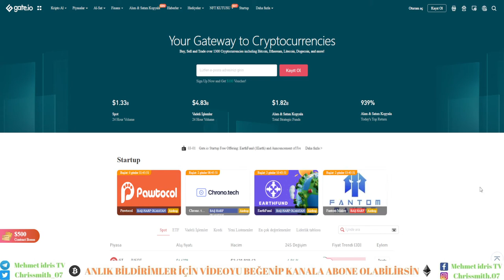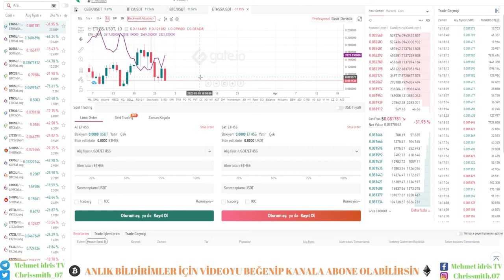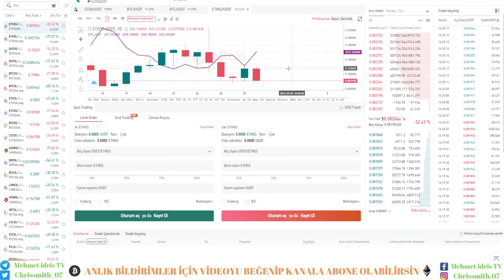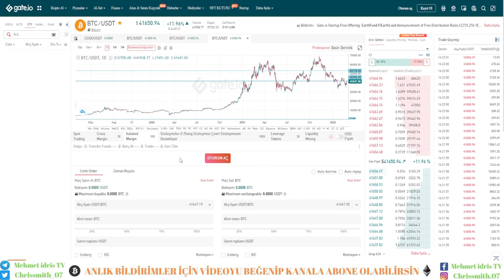GATE.İO BORSASINDA FUTURES ETF 3X 5X LONG / SHORT İŞLEM DETAYLARI I PARA KAYBETMEYİN! I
Gateio borsasında ETF futures vadeli işlemde neden  para eriyor ? nasıl işlem yapmalı konuyla ilgili bilgi veriyorum.

Gate.io adminlerinin konuyla ilgili açıklaması ⬇️
ETF tokenları kaldıraçlı işlemlerin tokena dönüştürülmüş halidir. Mesela DOT5L satın aldıysanız 5x kaldıraçlı long işlemi açmışsınız gibi değerlendirilir AMA asla likidite olmazsanız. Tabi bu demek değil ki ciddi zarar ya da kar edemezsiniz. Mesela DOT fiyatı %20 düştü ( ki son 2 haftada düştü) o zaman 5x * -20% = - %100 yani tüm paranızı kaybetmeniz demektir bu bir kaldıraçlı işlemde ama ETF tokenlar kaldıraçlı işlem olmadığı için %95 i gibi bir rakamı kaybederseniz. Tokenı tutarsanız ciddi yükselişler yaşarsa paranız eski değerine dönebilir.
Ayrıca bu tokenlar kaldıraçlı işlemlerin tokena dönüştürülmüş hali olduğu için büyük düşüşte ya da yükselişte kazanç ya da zararları yansıtabilmek için reversesplit yapılır yani token yakılır.  Bu token burnlerinde adet düşer ama dolar değeri aynı olur. Dolar değeri ancak zarar ya da kar ederseniz yükselip artar yakımla bir alakası yok dolar değerinin

Kanalımızdaki  Eğitim serileri ⬇️

(Vip üyelik, ön satış, borsa kullanımı, para aktarma ve dahası)

(üyelik, para yatırma & çekme, spot - marjin , long-short & kaldıraçlı işlemler, launchpad ve dahası)

 (Üye olma, kimlik doğrulama, para yatırıp çekme, ön satış katılma, sıra sistemi ve dahası)

(Katıldığımız bütün ön satışlar ve detayları)

Videolarım Yatırım tavsiyesi değildir, sadece kendi görüş ve analizlerimi aktarıyorum.